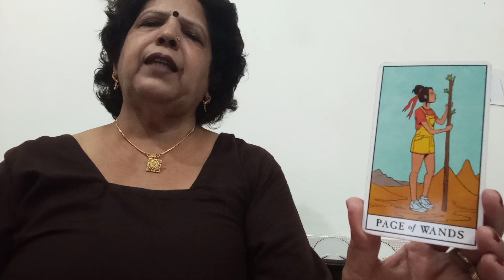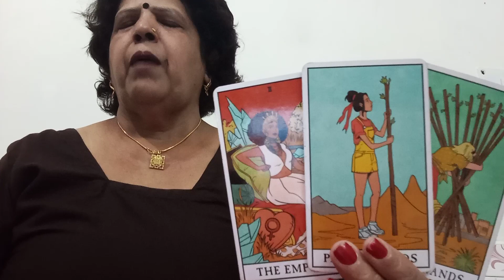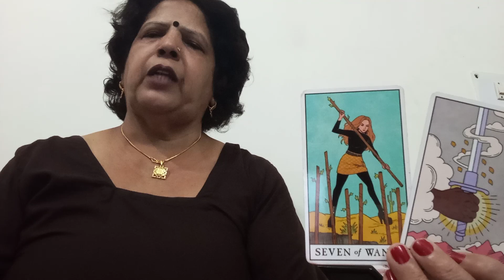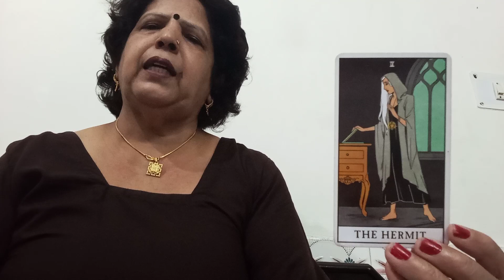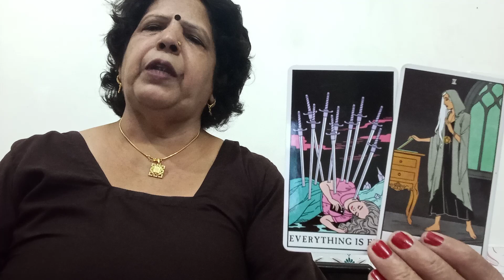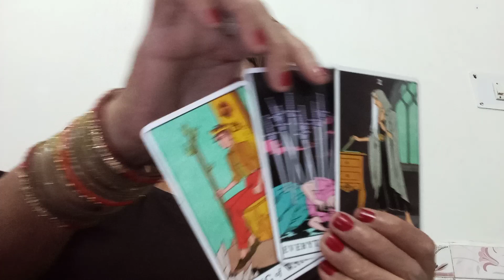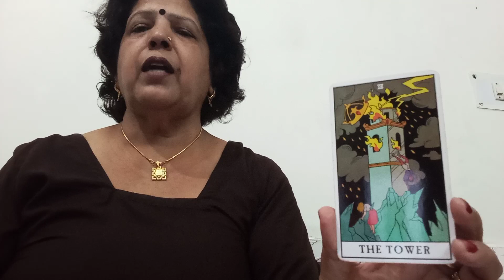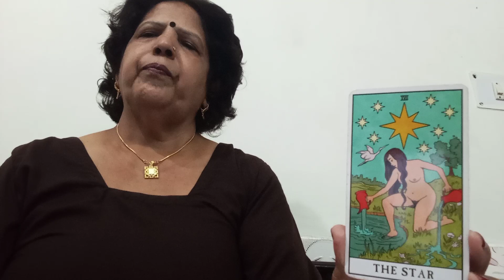LIBRA ⚖️ TULA,NO CONTACT/SEPERATION, ( 9APRIL -17 APRIL)